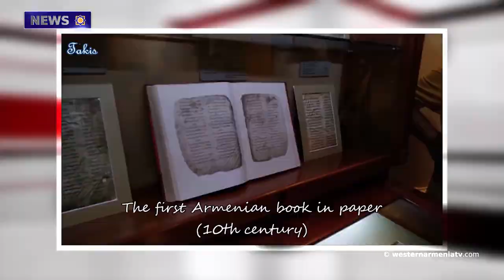Beijing denounces Turkish politicians.News 08/04/2021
1.The regular sitting of the government of Western Armenia took place
2.First batch of Russian Sputnik-V vaccine delivered to Armenia
3.MP Kenanoglu suggested setting up a parliamentary commission in order to investigate the Kochgiri massacre
4.Artsakh FM: Azerbaijanis intruded into road leading to Stepanakert, this is manifestation of terrorism
5.Beijing denounces Turkish politicians
6.The first Van cats of 2021 of Van, Western Armenia
7.New finds from the Urartian region discovered near "Karmir Blur"
8.Cooperation between Matenadaran and the University of Hamburg